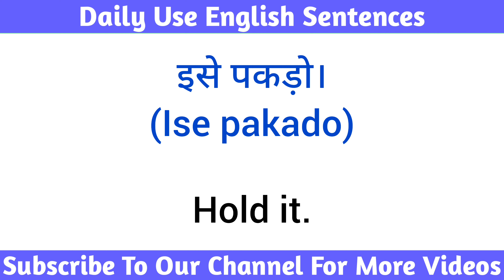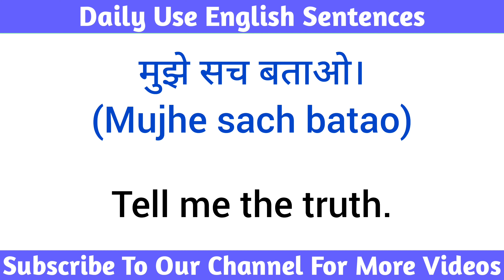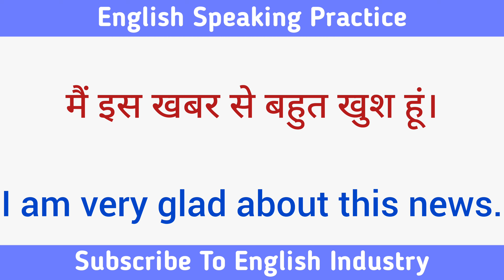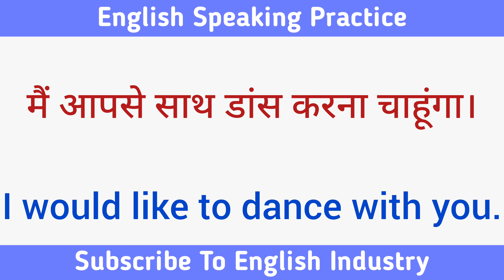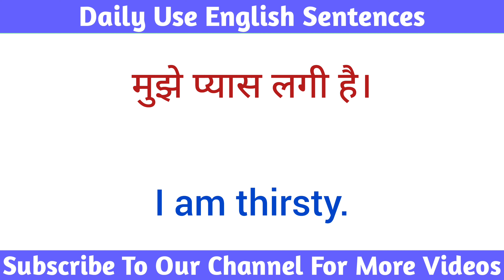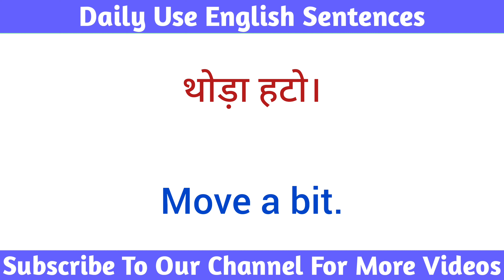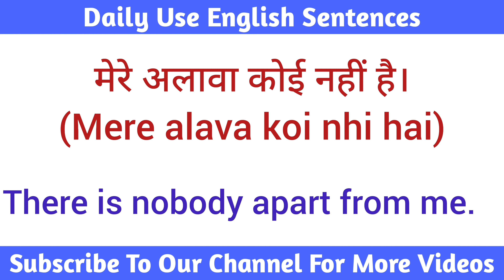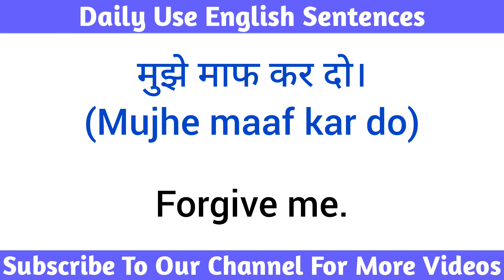Sentences For Daily Use || रोज बोले जाने वाले वाक्य || Spoken English || Hindi To English 🗣️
English Industry
english sentence
sentence improvement
spoken english
अंग्रेजी वाक्य
kids english
for kids
teach english
learn english
learning english
how to teach english to kids
kids conversation
english connection
kids
long sentences
learn english
learn sentences
अंग्रेजी सीखें
good english
good sentences